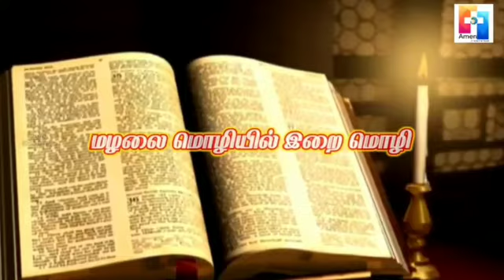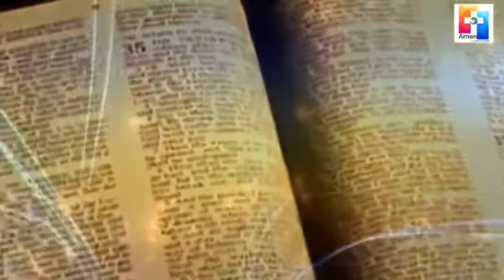மழலை மொழியில் இறை மொழி. ஆலன் ரியோ திருச்சி